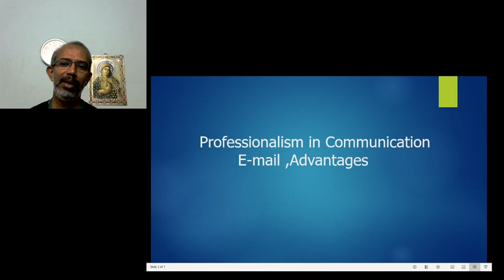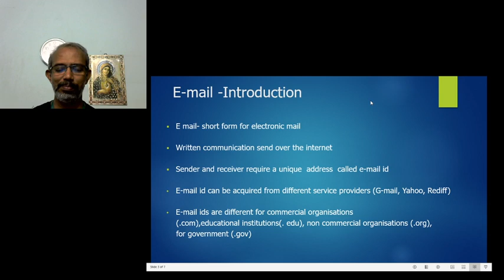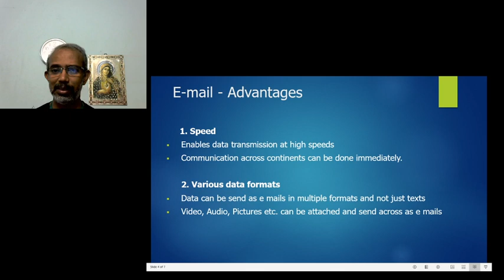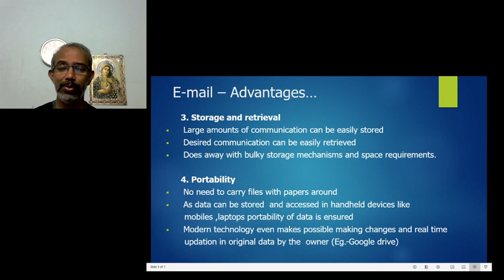PBS BBA BCOM SEM 3 LESSON 1. 9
E-Mail Advantages